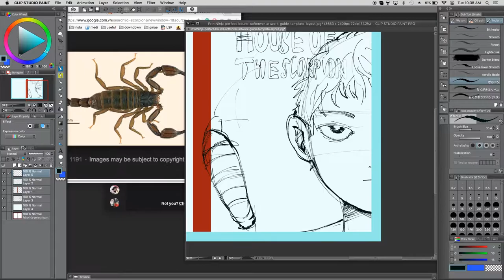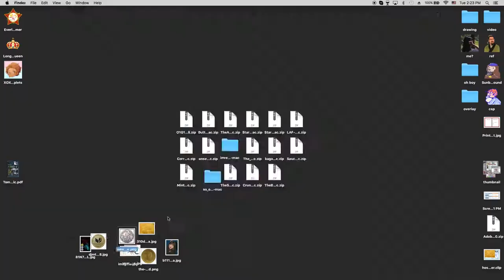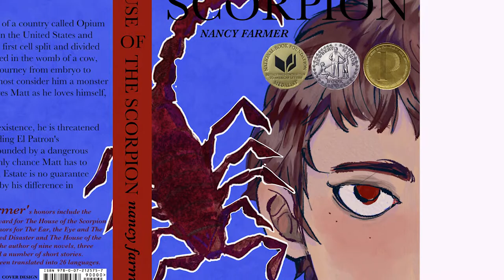[CLIP STUDIO PAINT] The Process of Designing a Book Cover & Speedpaint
ʕ•ᴥ•ʔ
*the design is created for an English project
(music)
This is a Jazz Space
real time; 5 hours
record; quicktime (mac)